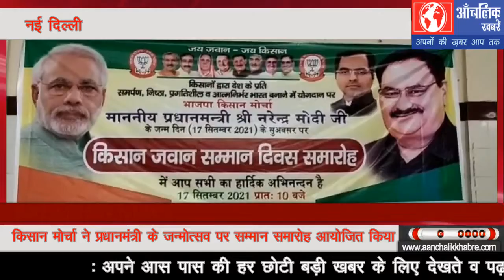नजफगढ़ जिला के किसान मोर्चा द्वारा प्रधानमंत्री मोदी का जन्मदिन मनाया गया-आँचलिक ख़बरें-मारीदास